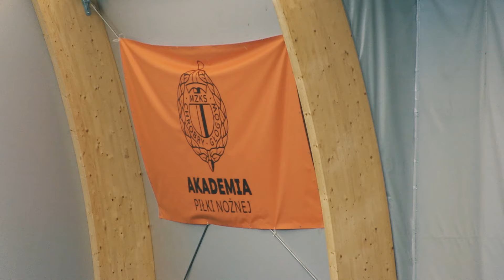Akademia Chrobrego z dotacją z Programu wsparcia Akademii Piłkarskich MSiT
700 tys. zł na dalszy rozwój Akademii Piłki Nożnej przyznał Chrobremu Głogów Minister Sportu i Turystyki. Było to tematem przewodnim poniedziałkowej konferencji prasowej.

Konferencja odbyła się na jeszcze nieotwartym boisku typu "balon" przy Wita Stwosza. Już wkrótce ten obiekt posłuży młodym zawodnikom Chrobrego, a na tym nie koniec inicjatyw podejmowanych z myślą o dzieciach trenujących w klubie. Pomogą w tym środki, które Chrobry otrzymał na podstawie złożonego wniosku w ramach Programu wsparcia Akademii Piłkarskich działających przy klubach Ekstraklasy i I Ligi Mężczyzn.
W konferencji udział wzięli:
- Sekretarz Stanu Ministerstwa Sportu i Turystyki Piotr Borys
- Wiceprezydent Miasta Głogowa Piotr Poznański
- Prezes Chrobrego Głogów S.A. Dariusz Kubiak